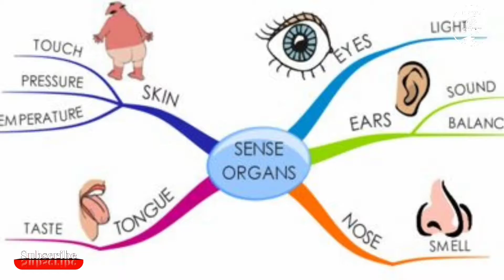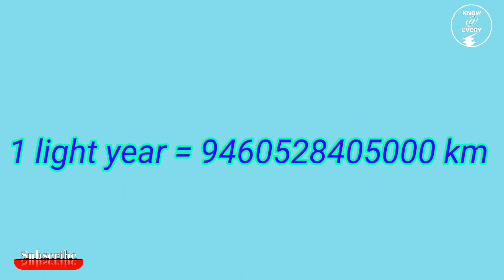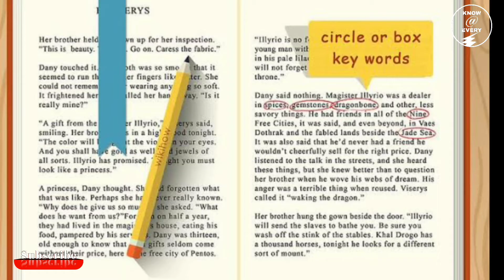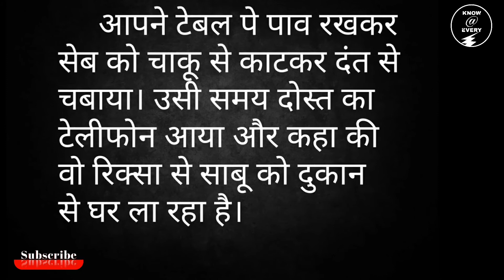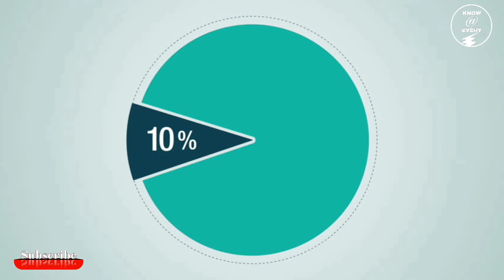7 simple Tips Increase Your 'Brain Power'# Team KAE For You #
Today's Knowledge is About How To Increase Brain Memory Power. In This Video There Are Some Tips That Help You To Increase Your Efficiency In Studying.All Data Derived From Best Of Our Knowledge And Internet Search. So Enjoy Watching

                                                - Team KAE